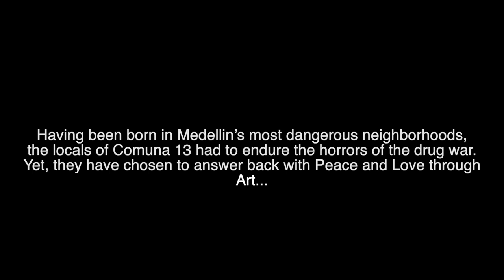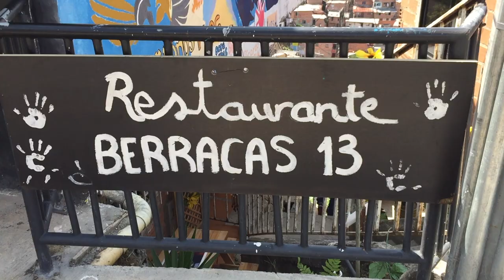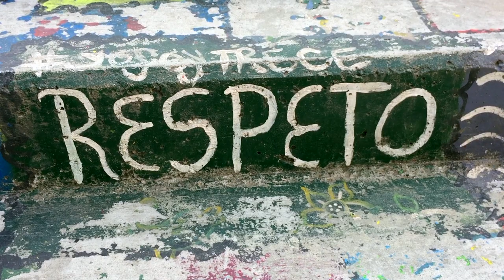Real heroes behind NARCOS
This community has overcome a really dark time that ended with many people dead and extreme poverty for many however nowadays this communty its well known as a great example of a place that overcame every obstacle and was able to come out stronger than ever.
Video and music  created and produced by Felipe Rico